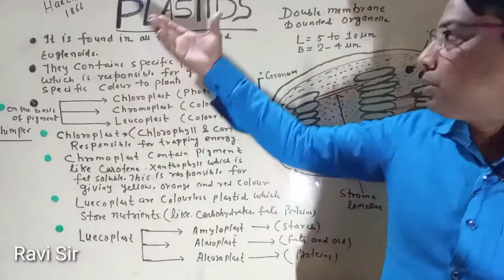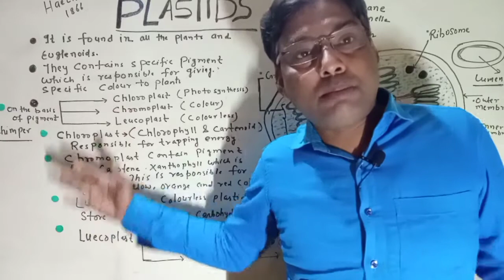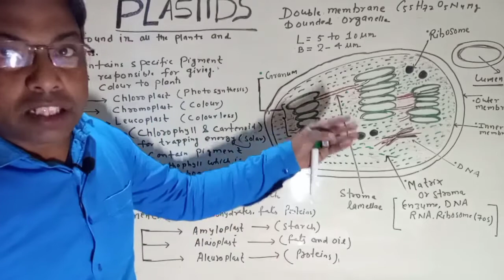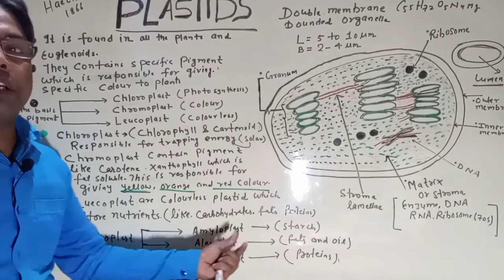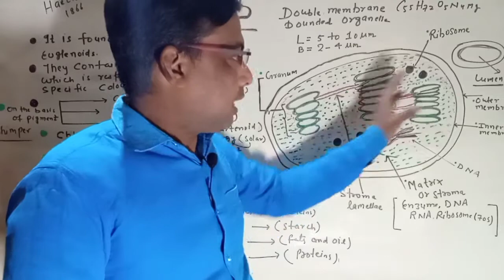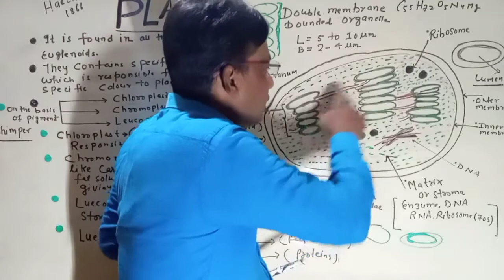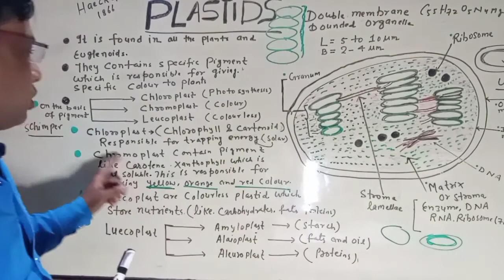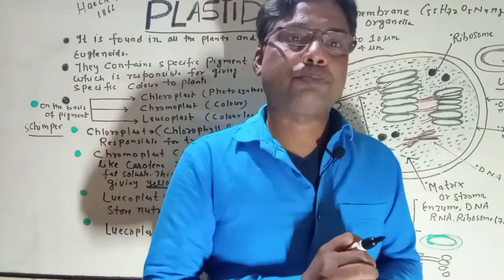Plastids structure and function | Biology concepts | Kite Science